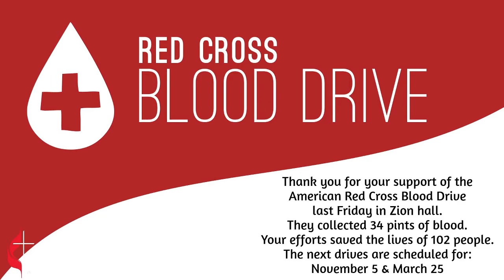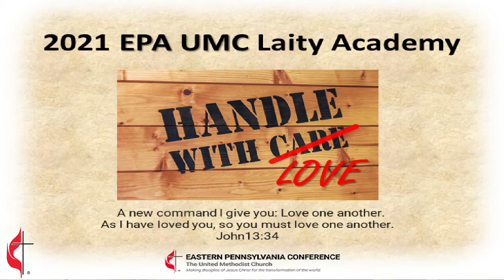8-01-2021 - St Andrew's UMC Traditional Worship Service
Welcome All to St Andrew's UMC
Traditional Worship Service for August 1st 2021
Its wonderful to have you worship with us this morning.